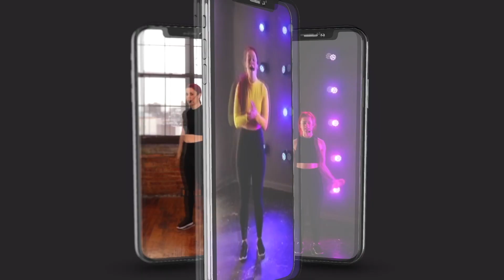15 min NO EQUIPMENT CARDIO POWER | Beginner Friendly | 7 Day CAB Challenge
DAY 5: CARDIO
Join me for my 7 day Cardio/ABs/Booty (CAB) Challenge!
Length of each workout: 15 min

Why did I add THREE different components to this challenge?

Simple. Spending 7 days focusing on only ONE muscle group does MORE harm than good.

Each workout is 15 min and either focuses on CARDIO/ABS/BOOTY. You will have a rest/stretch day on day 4.

I specially made this workout for ALL LEVELS.

Let’s get to work!
*Calendar can be accessed on Rockyourbodymethod.com/CAB

WHERE DO I FIND THE WORKOUTS?

For the next 7 days, each full length 15 min workout will be uploaded on YOUTUBE. I will be posting the summary version on IG and TikTok.

When does the workout begin: Monday, May 4th 2020

Ends: Sunday, May 10th 2020

At the end of the challenge, I will be picking ONE person to win a free MONTH of Rock Your Body ONLINE ( my fitness membership site) YAY!!!

Use the hashtag # TheCABchallenge and tag @NikkiPebbles for the full length of the challenge on Instagram to be entered to win!

One side of the workout is the modified version and the other side is a more advanced version. Remember, either one is a POWERFUL CHOICE!

You will have 5 different moves, each one is 1 min each, with a 20 sec rest. You will be able to preview each move before your 1 min starts!

You must get your physician’s approval before beginning this or any other exercise program. You must consult your physician prior to starting this program or if you have any medical condition or injury that contraindicates physical activity. This program is designed for individuals 18 years and older only.

The information in this report is not meant to supplement, nor replace, proper exercise training. All forms of exercise pose some inherent risks. The author advises all readers to take full responsibility for their safety and know their limits.

Before practicing the exercises in this video, be sure that your equipment is well-maintained, and do not take risks beyond your level of experience, aptitude, training and fitness.

See your physician before starting any exercise or nutrition program. If you are taking any medications, you must talk to your physician If you experience any lightheadedness, dizziness, or shortness of breath while exercising, stop the movement and consult a physician.

This publication is intended for informational use only. Nikki Pebbles or Rock your body method  will not assume any liability or be held responsible for any form of injury, personal loss or illness caused by the utilization of this information.